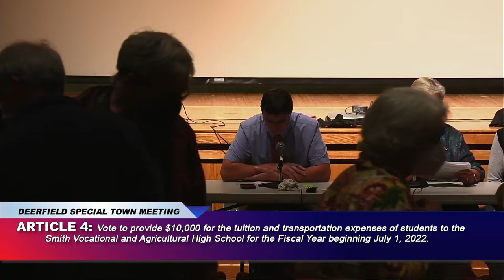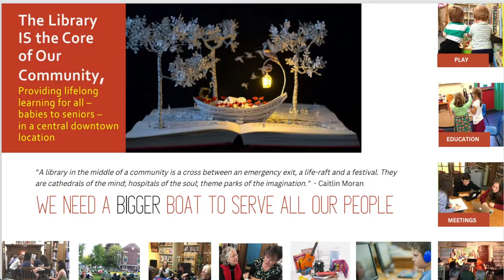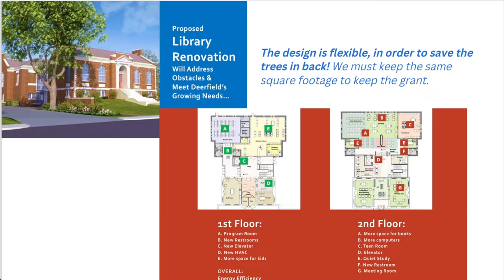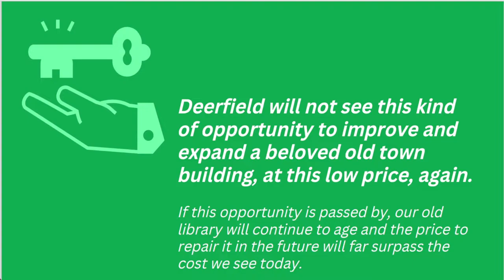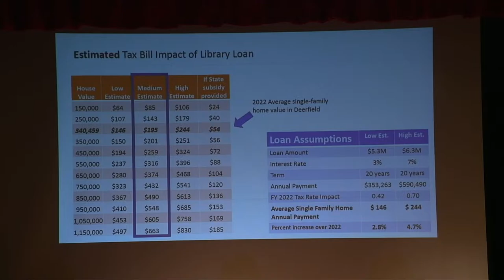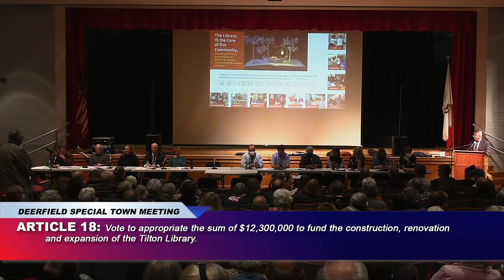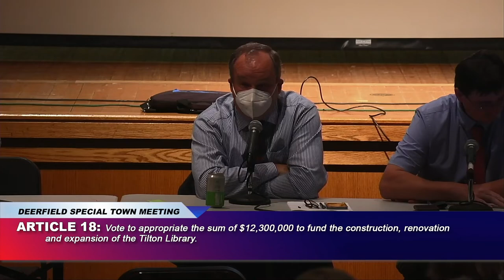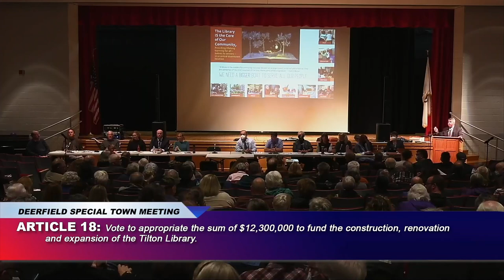Deerfield Special Town Meeting - October 24, 2022